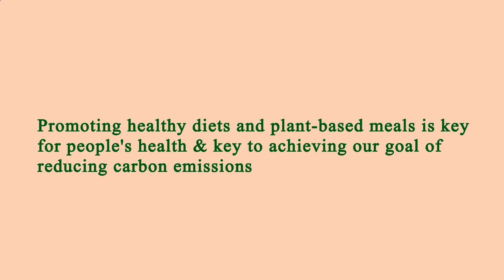Nearest Restaurant to Me - Nearest Restaurants to Me - Dallas 75202, Dallas County, TX, US